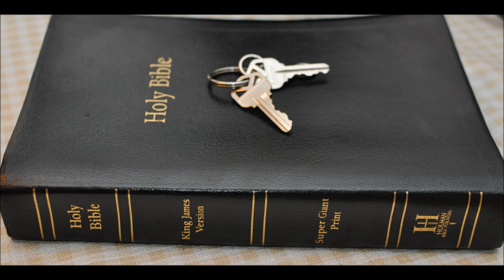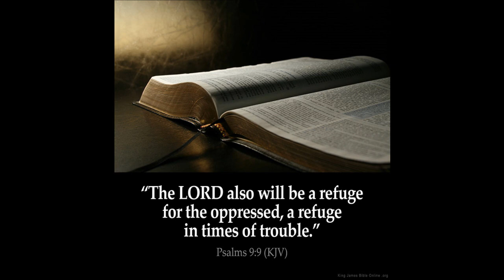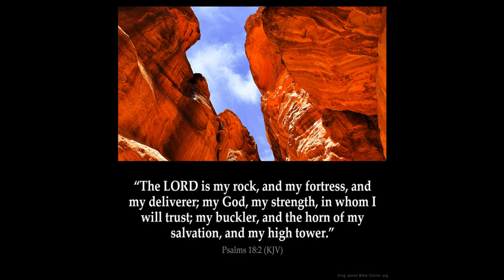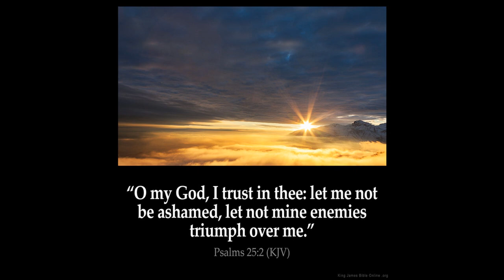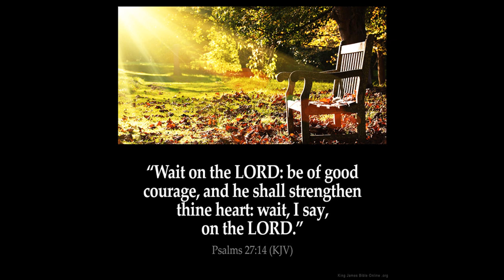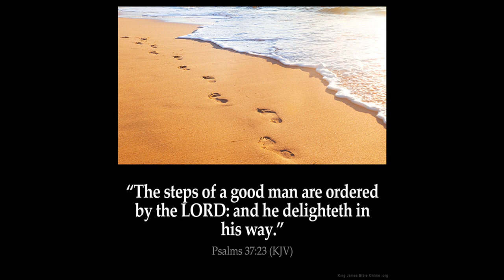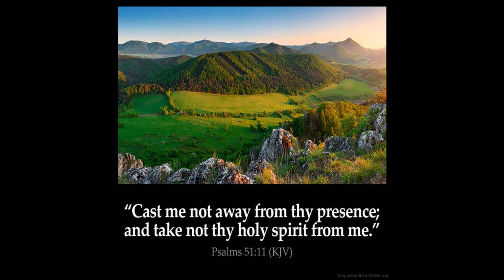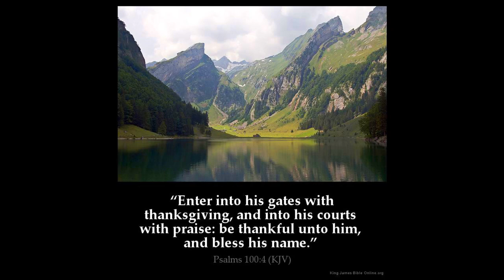Angels Part 3 Their Purpose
Abraham finds a wife for his Son Isaac.